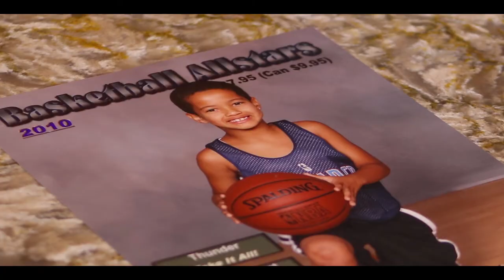REMARKABLE Basketball Documentary!! Killer Season Jalen Patterson Story (Official Trailer)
#1 Source for Hoop Documentaries!!

Remarkable Basketball Documentary With An Amazing Ending!! Must See!!

Killer Season Trailer #1 (2018) Jalen Patterson Story HD [Official Trailer #1]

THANKS TO ALL 2500 OF YOU!!